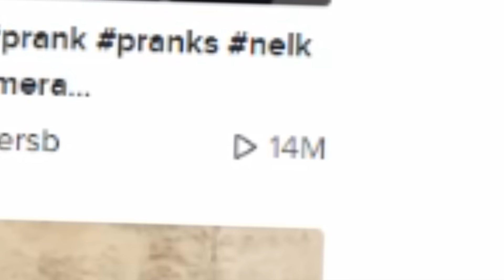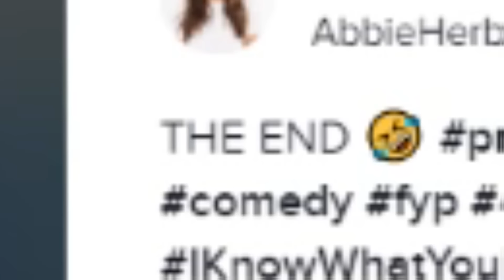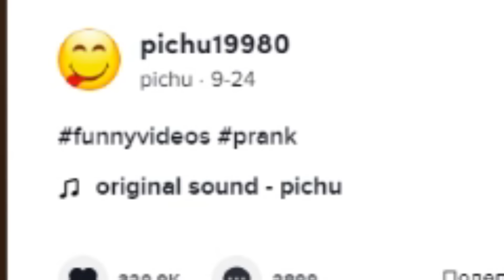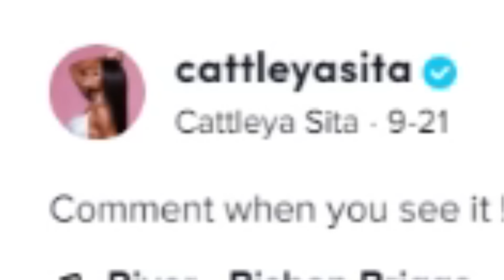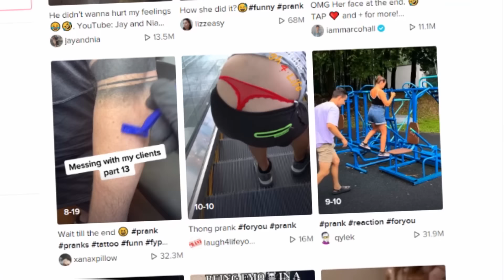КРИНЖ ПРАНКИ из ТИК-ТОКА